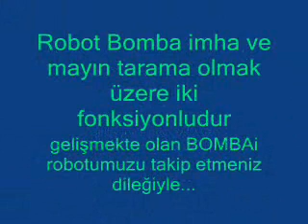Bomba imha robotu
manipulatör destekli mayın tarama ve bomba imha robotu.